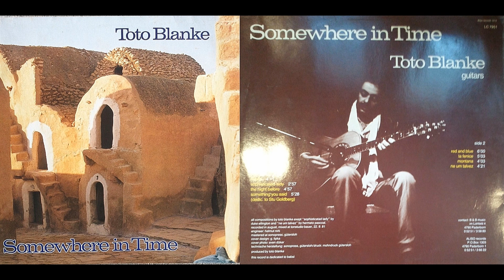Toto Blanke, "Red and Blue"